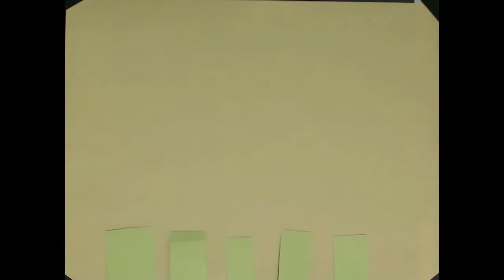Abstract Sound Clip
week 3 of animation class